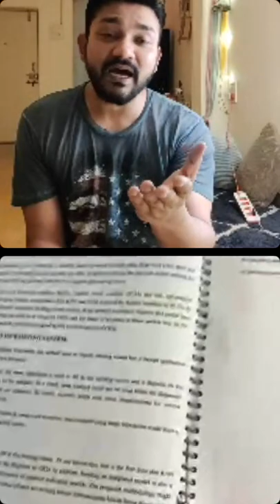Pravisht Mishra LIVE Chat With Rishi Khurana || Banni Chow Home Delivery Fame Pravisht